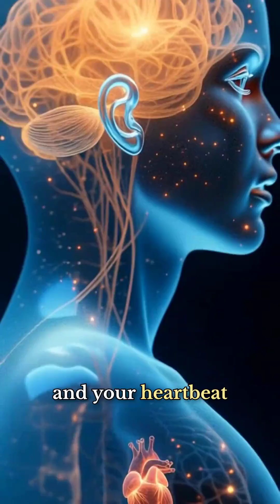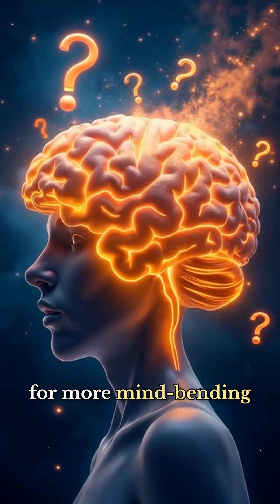What If Time Went BACKWARDS for a Second?! ⏳🤯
Ever wished you could rewind time — just for a second? In this video, Brain Atlas explores the science and mystery of time reversal and the physics of entropy, the invisible force that makes time move forward. Discover why the universe doesn’t allow time to unshatter, and how this simple truth holds reality together.